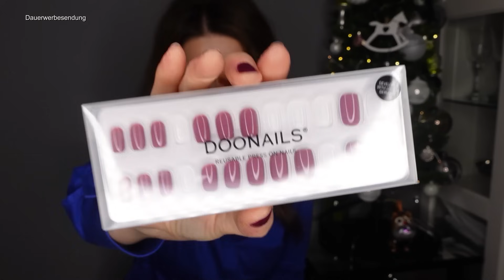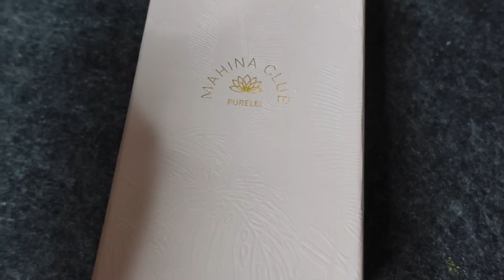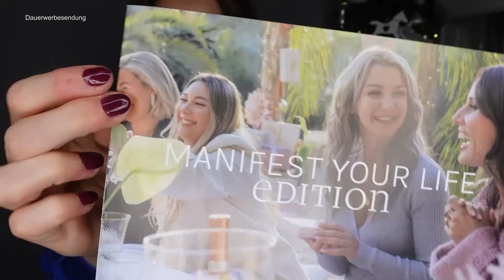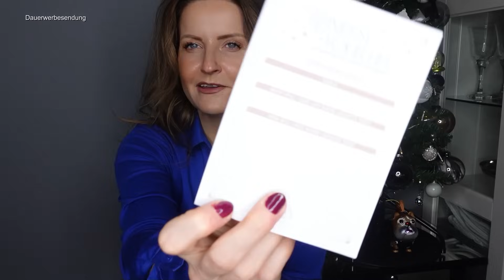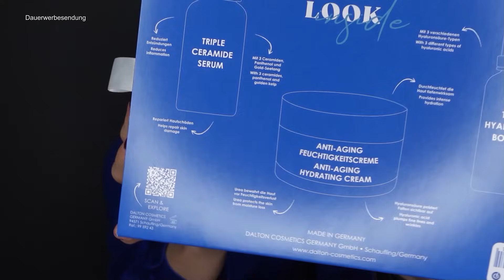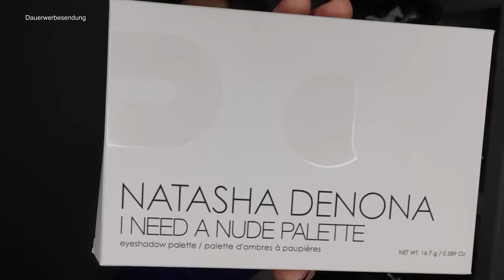XXL Haul Video I Dalton, Purelei, The Body Shop, Current Body, Sephora usw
↓↓↓ Schaut doch mal in der Infobox vorbei↓↓↓

Mit meinem Code BEAUTYMELANIE spart Ihr 20 % auf alles im Shop, außer bereits reduziertes.
Das kleine zuerst gezeigte Set ist leider ausverkauft.

Aktion 2 für 1: Gratis Pilina Set im Wert von 60,90€. Das Set liegt automatisch im Warenkorb.

Ich profitiere von Euren Einkäufen nicht.

SPARTIPPS:
*❤In meiner Amazon Storefront findet Ihr ein paar echte Favoriten von mir

❤ Über Joinhoney könnt Ihr richtig Geld sparen. MEGA! Hier ein kleiner Einladungslink